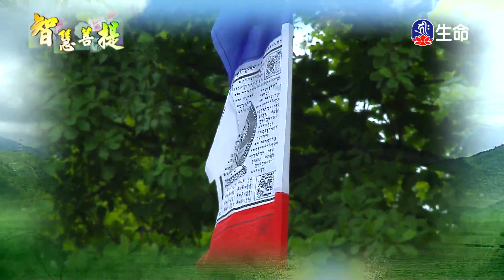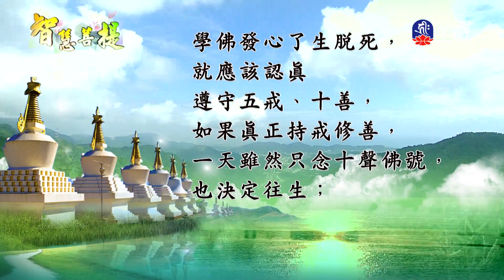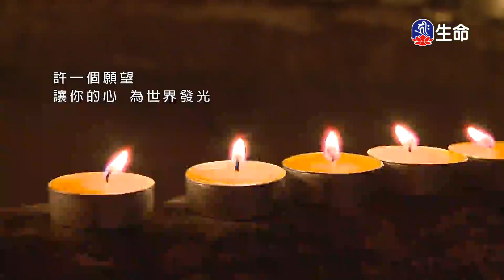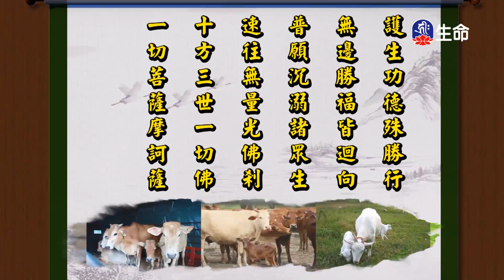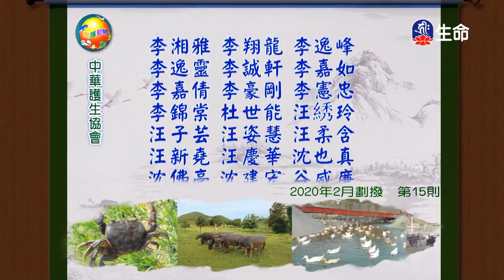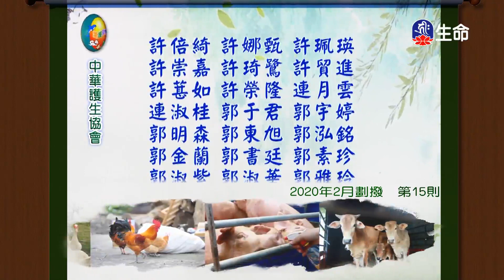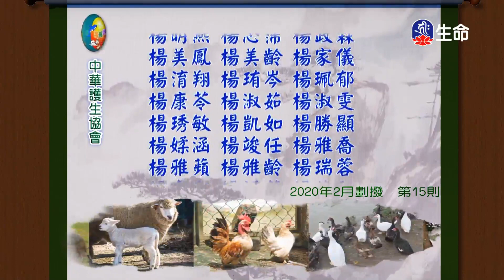智慧菩提(336)_智慧菩提_(lifetv_20210206_17：00)